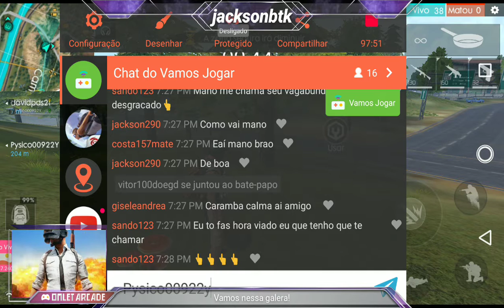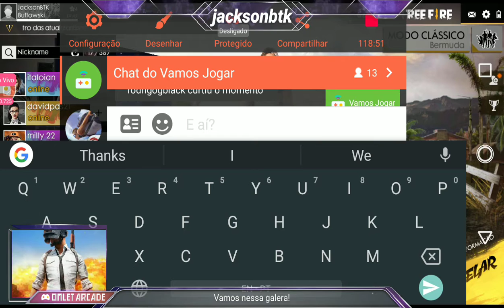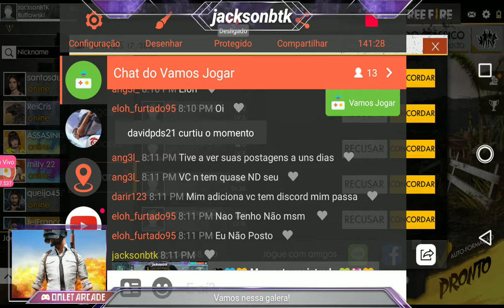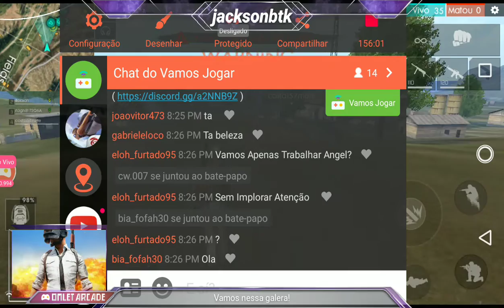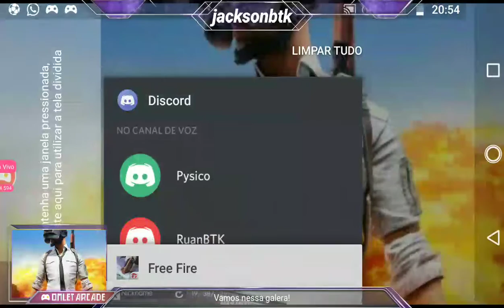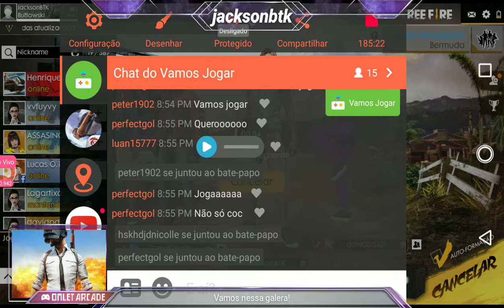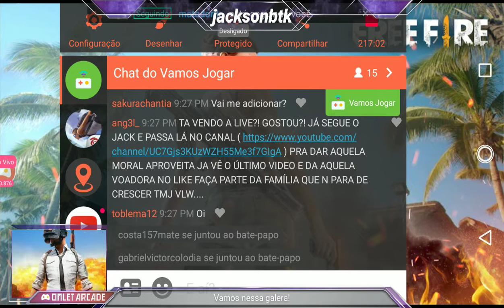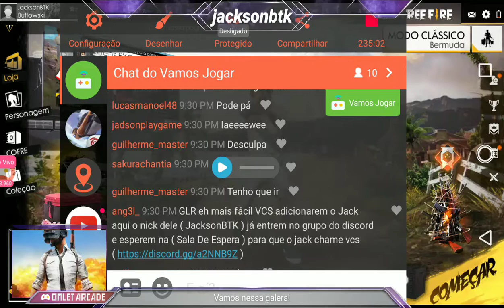Free Fire - Nova atualização papito!